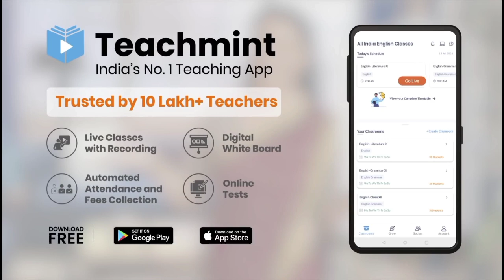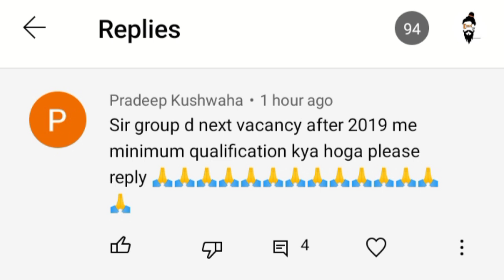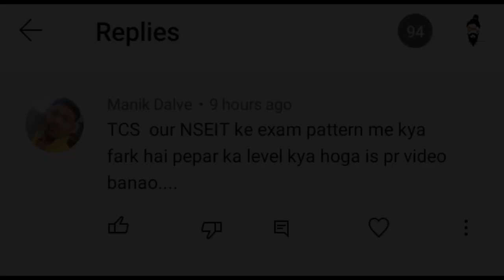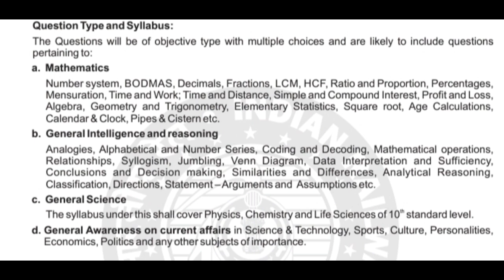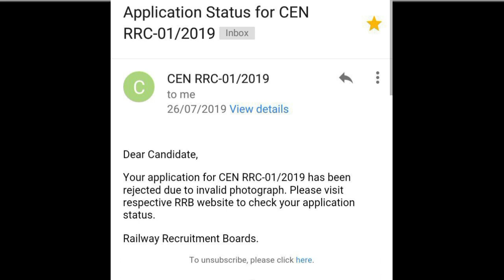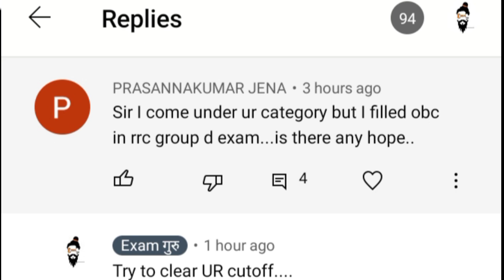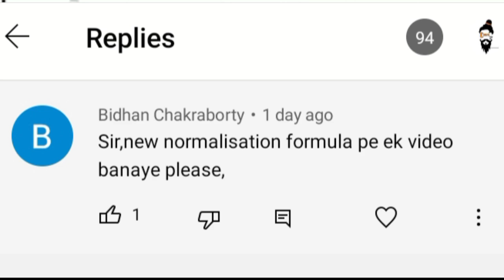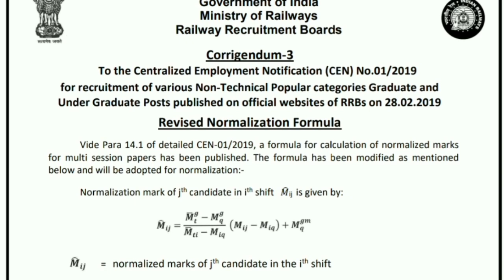RRC Group-D Exam/Exam Pattern of TCS & NSEIT/Category Mistake/Normalization/Form Status/Teachmint